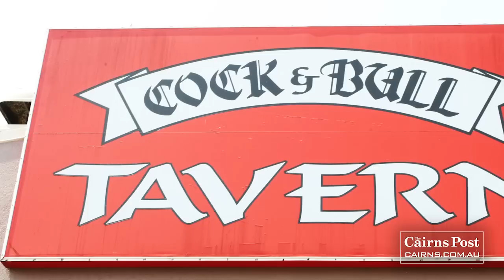52 Pubs in 52 Weeks: Cock & Bull Hotel, Cairns North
Join our tour, meet the characters owners and get an idea of the daily life of the pub and its history. The Hambleton Hotel, Cairns. Far North Queensland.

Video Produced by Isaac Egan, Interviews by Gavin King, Photography by Brendan Francis